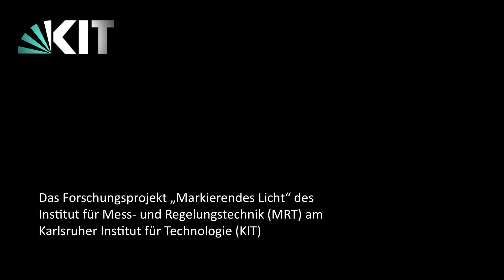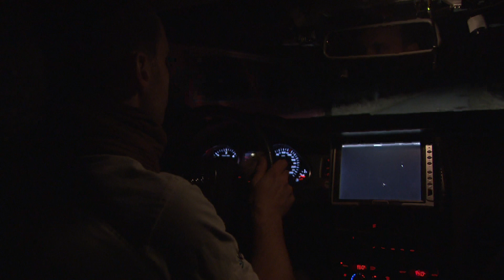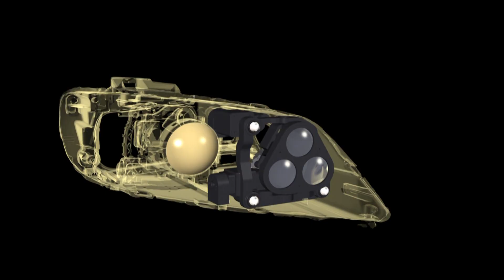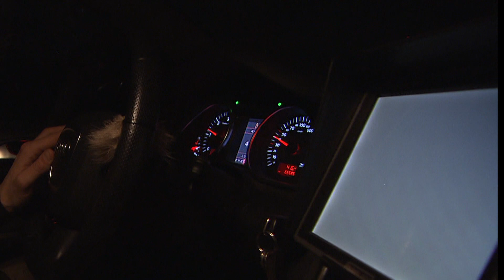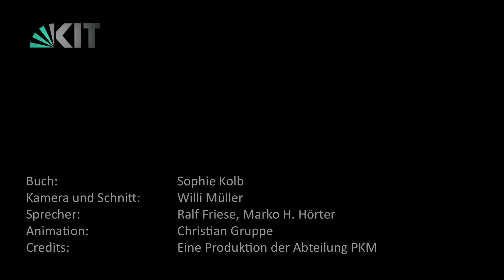Markierendes Licht - ein neuartiges Fahrerassistenzsystem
Das Projekt „Markierendes Licht" ist Preisträger im Wettbewerb „365 Orte im Land der Ideen": Das am Institut für Mess- und Regelungstechnik (MRT) des Karlsruher Instituts für Technologie (KIT) entwickelte Fahrerassistenzsystem markiert Personen und Tiere am Straßenrand mit Licht und macht sie so deutlich früher erkennbar.